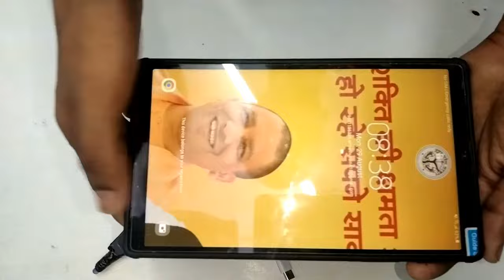How to make a wired mouse without a wired mouse || Easy Way#mouse#inventor100m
How to make a wired mouse without a wired mouse || Easy Way
The video explains how you can make a wired mouse without a wire?
In this video, one things has been explained to you in detail.
In this video some things are used like photodiode IR receiver switch battery etc.
you will easily find these item at home. Like IR receiver is the remote of your setup box
and photodiode is in the box!

how to make battery backup use

Artist: RKVC
Title: 8th World Wonder

how to make wireless mouse
how to convert wired mouse
how to make wireless mouse to convert wired mouse
how to make wired mouse to convert wireless mouse
wire bala mouse ko bina wire bala mouse kaise banaen
wired mouse for mobile
wired mouse for tablet
wired mouse for ipaide
wired mouse for android phone
wired mouse for pc
wired mouse under 500,wired mouse under 1000,wired mouse under 100,wired mouse under 200,wired mouse under 250
mouse sound, mouse trap, mouse loading, mouse connect free fire
how to play mouse keyboard free fire
how to make wired mouse wireless
how to make wired mouse feel wireless
how to make any wired mouse wireless
mouse, keyboard, hub, laptop free energy life hacks masti moovie film
how make mouse modified at your home easily
modified mouse at your home
inventer100m
100m
inventer 100m